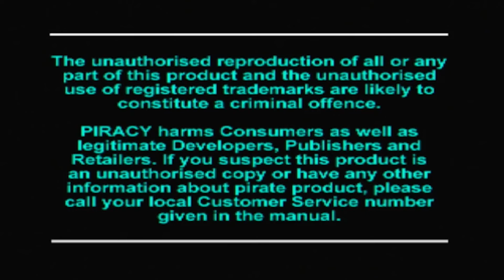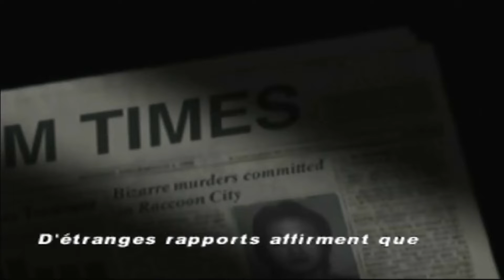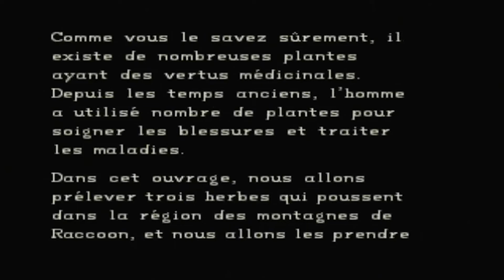PS1 : Resident Evil ~ Jill Valentine Scénario LP #01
Vous voulez avoir peur?
En êtes-vous bien sûr?
À la suite de sanglantes agressions aux alentours d'un laboratoire biologique, un groupe d'intervention, l'équipe Bravo, est envoyé sur les lieux pour mener son enquête. Dès leur arrivée, leurs système de communication sont brusquement coupés et ils sont violemment attaqués par un monstre sanguinaire.
À vous de jouer maintenant! C'est à bout de souffle que vous pénétrez dans la demeure isolée. Vous devrez résoudre une foule d'énigmes, déjouer des pièges et découvrir les secrets de la maison, tout en évitant de vous faire dévorer par les monstrueuses créatures qui la peuplent!!!

N'oublie pas de laisser un pt commentaire, de même un pt pouce bleu si tu as aimé la vidéo, de t'abonner et d'activer la cloche 🛎 pour ne pas rater d'autres vidéos 📹.
À Bientôt V.(^_^).V